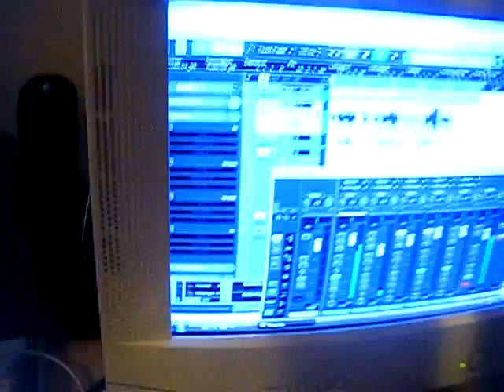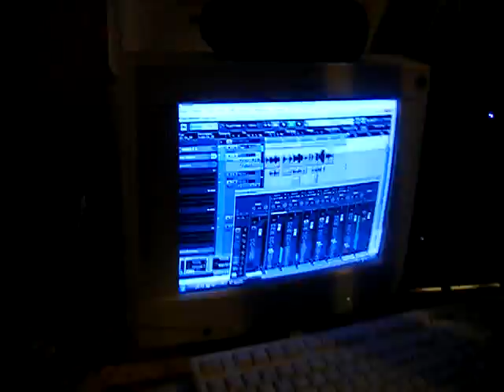PARTIS DE RIEN SARO.Mc JEEWAX REGIS.T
petit échaufemant du morceaux entre partenaire à BEZIERS studio maison  AFRIKAN CARAIBES.PROD en attendant l'arrivvee du morceaux voici un petit amusement réality sound rap pur et concsient tkt  SARO JEEWAX REGIS.T tjr la nous pa domi sisi bless up a tous mes frères et soeur de ce monde bless a ma famille ma mère DIEU ki me guide au travers de toute épreuves de vie ke la guidance de JAH soit en chacun de nous tous.saro jeewax regis.t africa connexion caraibes production ghetto street live rap reality show vybrate netna iorros kolo94 benjy pouma secma cindy daddy junior jimmy rudy mama nolven wisam cheick jean yves ange caticia betty breslau maud bellance hora tu tu reconnaitra mon fidele pote je suis tjr la tkt  j'y arrive petit a petit pour ma mere kiss love tahnks jah give me more vibes more love;i love sing for you for my people my odl or news genertion bless all the lady's and getleman